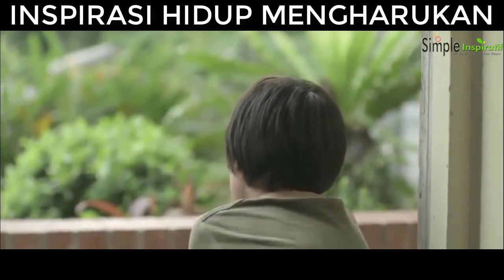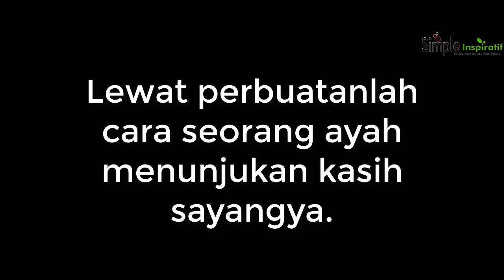Inspirasi Kehidupan 03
Inspirasi Kehidupan